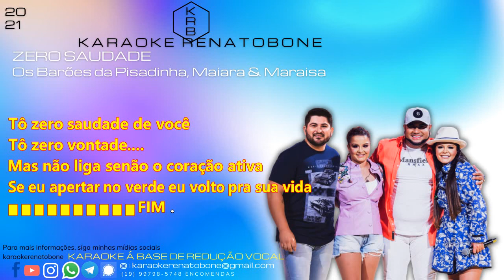ZERO SAUDADE - OS BARÕES DA PISADINHA & MAIARA E MARAÍSA - KARAOKE